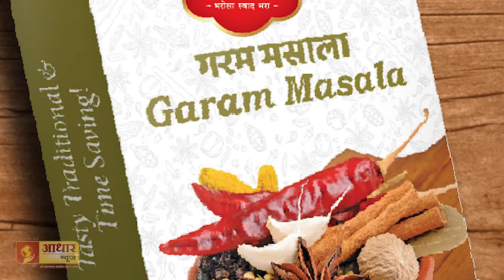कंधार तालुक्यातील हळदा येथे प पू.धर्मभूषण वटेमोड महाराज यांची पाचवी पुण्यतिथी साजरी